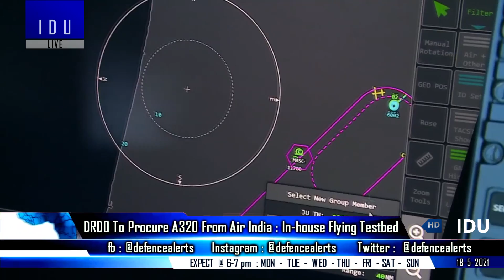Indian Defence Updates : NGMBT Bharat Powerpack,Super Sukhoi-ER,P-76 CCS Approval,AMCA Radar Testbed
1. NGMBT aka FMBT cleared for TD Phase : (Not Cleared TD Phase)
2. SuperSukhoi : IAF decides to give 2 wet hardpoints to Sukhoi-30MKI to give extended range.
3. Indian Navy seeks amendment to 30-year submarine plan, wants six SSN under
4. DRDO to get Airbus A320 as Inhouse flying Testbed for Airborne Radars  -like Uttam Mark-4 for AMCA & Next Gen AWACS.
5. INS Talwar spotted with ACTAS - Delhi class & kolkata class next.